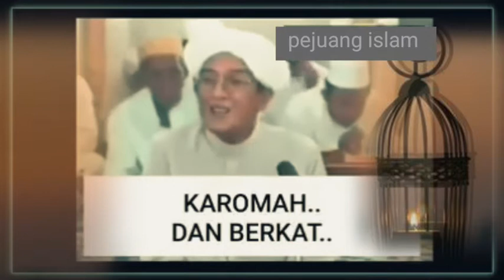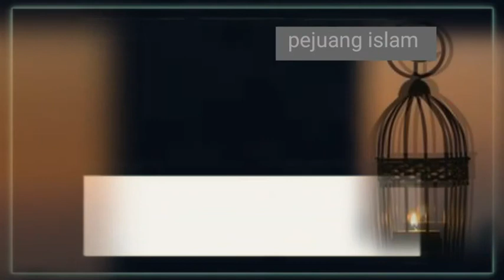story abah guru sekumpul kasyaf